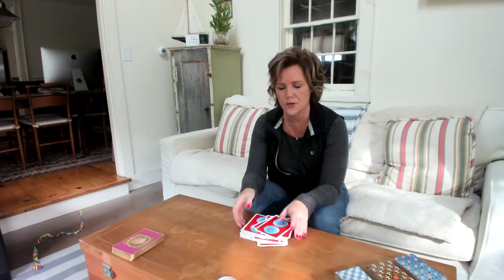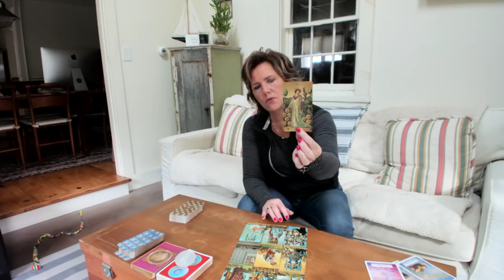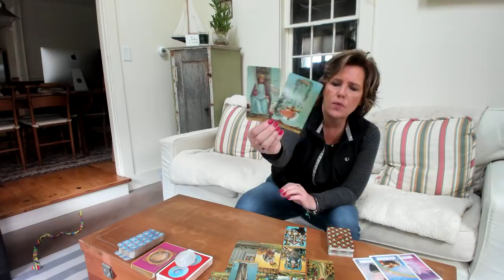They're clear about what they want....it's YOU, AIR Sign September 11 Gemini Libra Aquarius